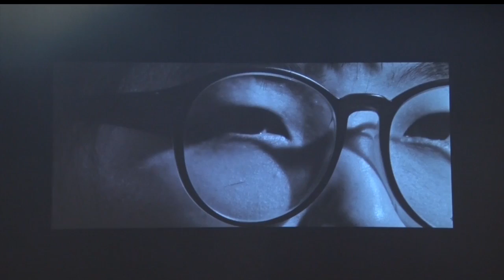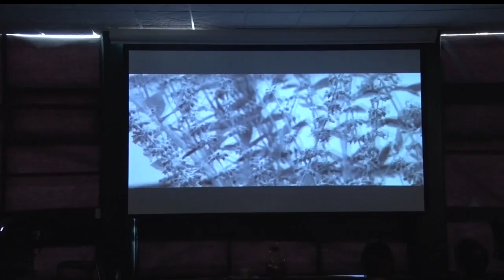In Focus: Student Filmmakers Show Talents At 6th Annual Headwaters Film Festival